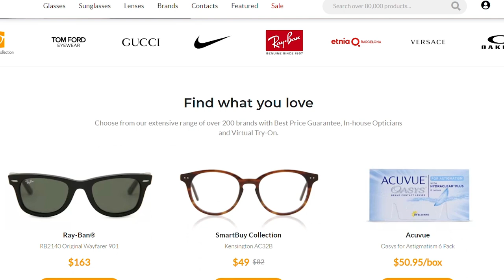How to Order Reading Glasses Online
Learn how easy it is to order reading glasses online in just a few simple clicks. Filter to your preference and find your favorite pair, select your reading power and securely checkout online!

SmartBuyGlasses is the leading e-commerce destination to shop designer brand sunglasses and glasses online for less with the best price guaranteed.

Want to learn more about your prescription glasses? Check out our optical center for useful articles and get advice from our online opticians